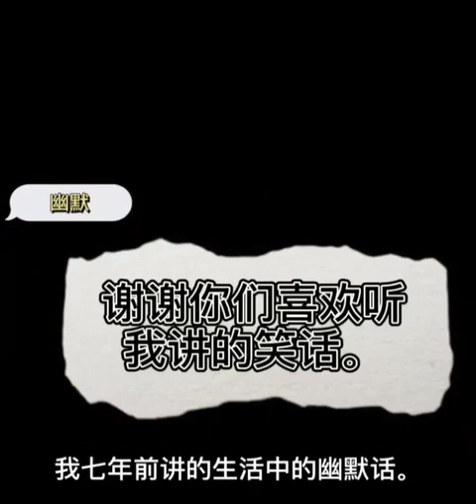Uyghur Chaxchaqliri ئۇيغۇر چاخچاقلىرى